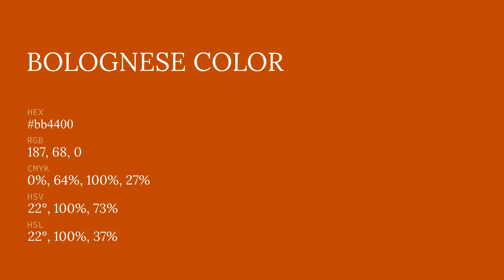Bolognese color bb4400 hex color - Orange color - Cool color bb4400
What color is Bolognese ? bb4400 hex color - Orange color - Cool color bb4400

Hex bb4400 Color Code is also known as Bolognese color.